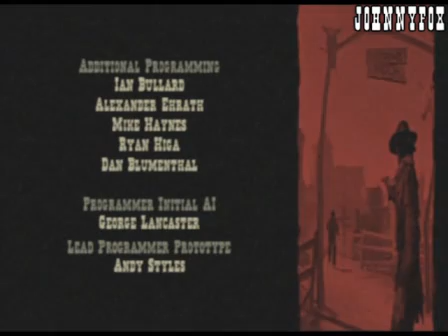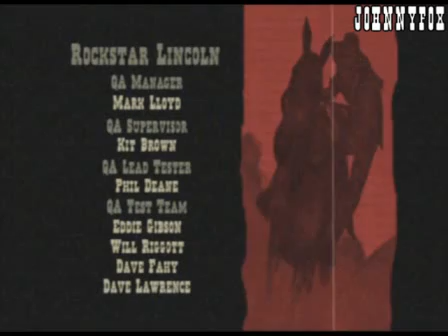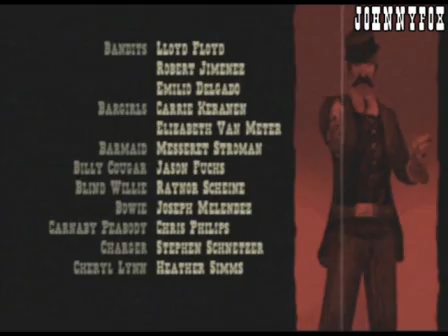Red Dead Revolver [v2] - The End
Credits.

A couple of times I've been asked "What the hell was the game about anyway" when talking about Red Dead Revolver, and since it's pointless to write a walkthrough for credits, I TRIED to write the game's story in short here. Unfortunately the 30-40 minutes of typing was waste as YouTube doesn't like me writing long descriptions, so let's just say:
Red killed everybody.
Bad Griffon died.

Here's the musics for the credits:
0:01 - "Fuga Dall'Ovest" by Bruno Nicolai from Corri Uomo Corri (only the end of the song)
0:41 - by Francesco De Masi from "Una Bara Per Lo Sceriffo"
1:50 - by Stelvio Cipriani from Un Uomo, Un Cavallo, Una Pistola
3:56 - "Ballata Per Un Pistolero" by Roberto Predagio from Il Pistolero Dell'Ave Maria

Thanks to Anthony aka vileforfeit for completing the list of songs!